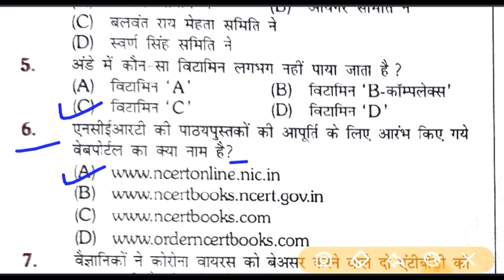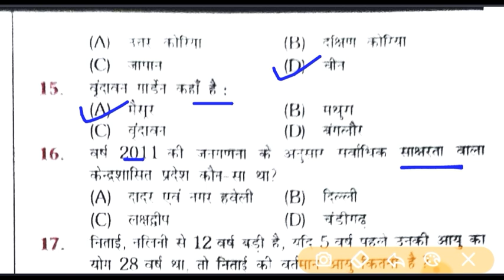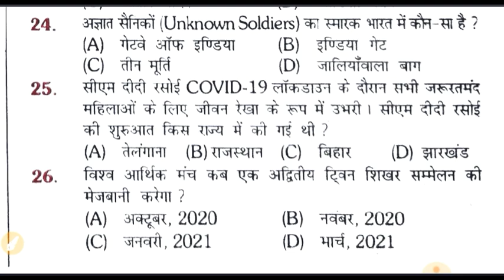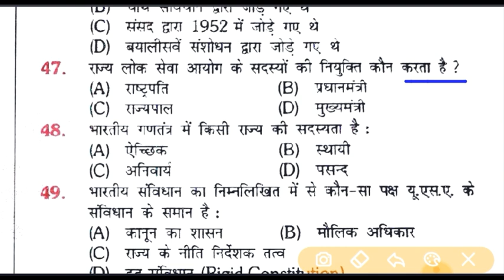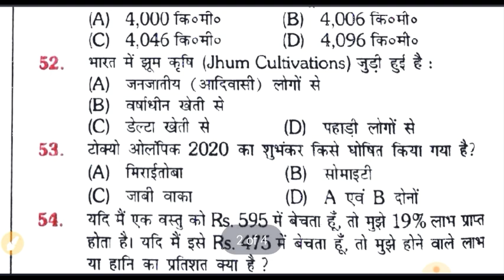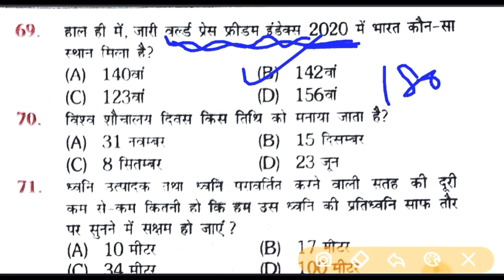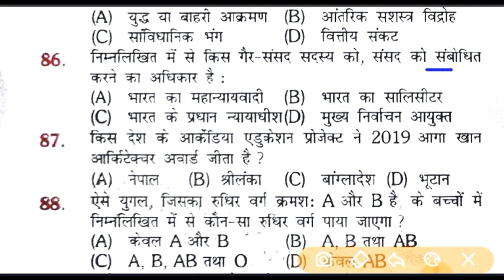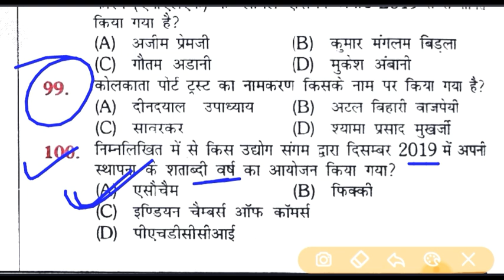Bihar Daroga/SI PT Pratice Set 2020 | Bihar SI PT 2020 Mock Test | Exam Date | बिहार दारोगा 2020 सेट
✔️✔️दोस्तों हमें SUPPORT करने के लिए आप सहायता कर सकते हैं-
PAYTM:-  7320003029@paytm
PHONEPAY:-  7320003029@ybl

Related Search:-
1. bihar si/daroga pre exam best practice set 2020,
2. bihar daroga 2020 preparation,
3. bihar daroga pre exam 2020 best book,
4. biha Daroga previous year question paper,
5. bihar si daroga question paper,
6. bihar si previous year question paper,
7. bihar police si question paper,
8. bihar daroga vacancy 2020,
9. bihar daroga cutoff 2019,
10. bihar daroga syllabus 2020,
11. bihar si salary,
12. bihar sub inspector (si)syllabus 2020,
13. bihar daroga ka salary Kitna hai,